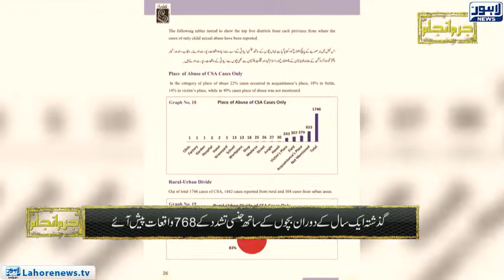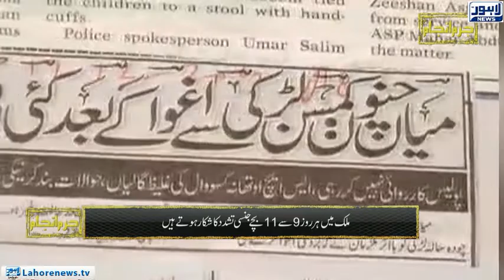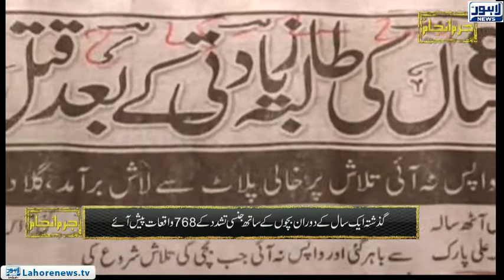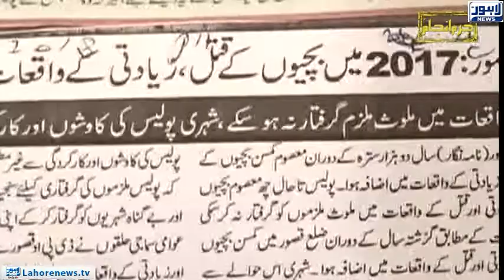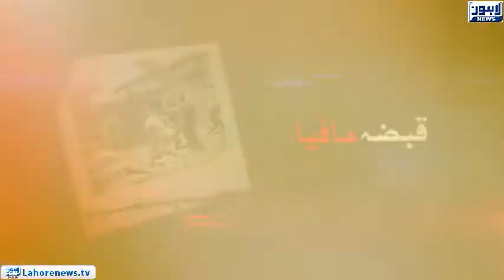Jurm Anjam - Episode 246 - Part 01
C